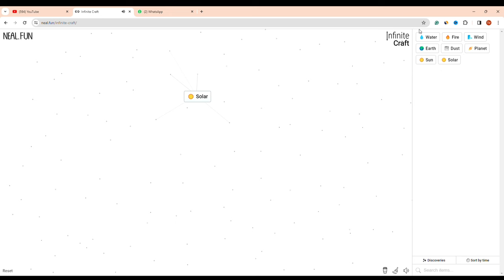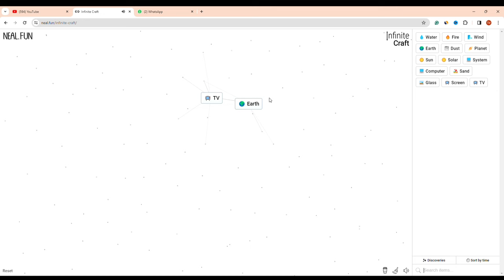How To Make Tv Show In Infinite Craft (2024)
Want to make Tv Show in Infinite Craft? Here's everything you need to know to make or craft Tv Show in Infinite Craft.